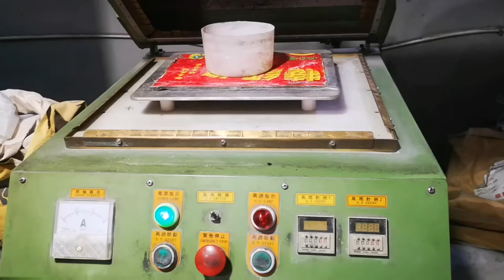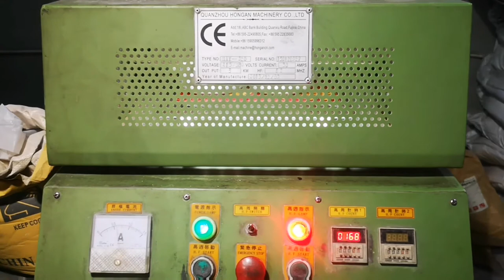5kw Melamine powder preheater machine (Canon Tube)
Toshiba Japan Tube has been changed the name on 1st.Nov.2018, now the new name is Canon Tube.
This is the heart key part of the preheater machine.

Each tube has its importing code outside of its package.
Shunhao machines factory: using the famous brand parts to keep its quality always!